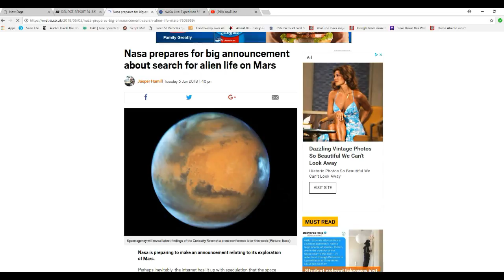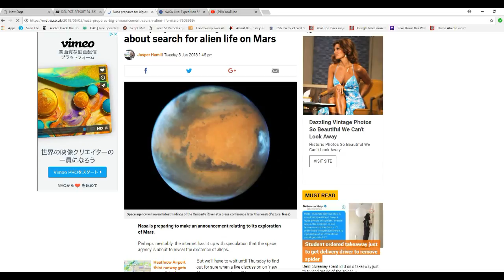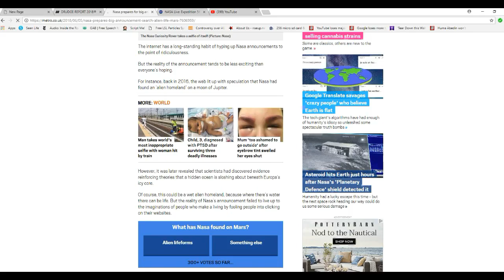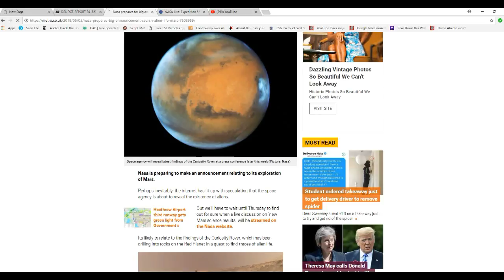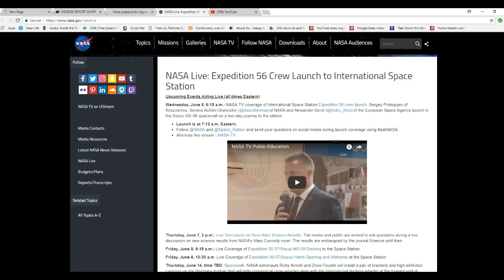NASA plans major announcement about Mars June 7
Tomorrow June 7, 2018 NASA (Never A Straight Answer) is planning to stream an announcement at 2 PM Eastern concerning alien life on Mars.  This is just a part of their attention getting strategy. I would love to be proven wrong about that but I know all to well how they operate.